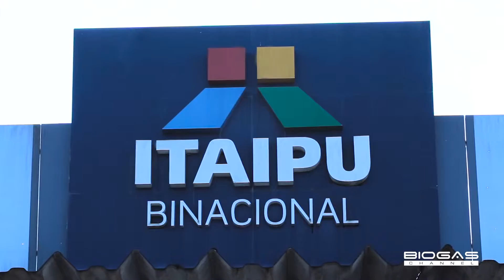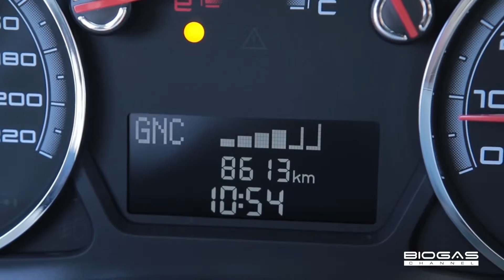A ITAIPU BINACIONAL PRODUZ BIOGÁS PARA PROTEGER A ÁGUA - English Subtitles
Water sustainability and protection drive ITAIPU Binacional into producing biogas

A ITAIPU Binacional possui a maior usina hidrelétrica do mundo: situada no Brasil, ela é capaz de produzir aproximadamente 110 TW/h por ano, assim como 20% da energia consumida em todo o território brasileiro. De acordo com Bley, a empresa visa produzir biogás para manter as reservas de água limpas (evitando hipertroficação) e produzir o biometano para abastecer a frota da empresa, que inclui mais de 350 veículos, melhorando assim a sustentabilidade da empresa. O caso da ITAIPU Binacional estabelece um examplo para toda a indústria de grande consumo energético no Brasil, enfatizando as vantagens da produção do biogas.

ITAIPU Binacional owns the biggest hydroelectric plant in the world: situated in Brazil, it is capable of producing approximately 110 TW/h a year, as well as 20% of the energy consumed over the entire Brazilian territory. According to Bley, the company is envisaging to produce biogas in order to keep the water reserves clean (avoiding hypertrophication) and to produce biomethane to fuel the company's fleet, which includes over 350 vehicles, thus improving the company's sustainability. The ITAIPU Binacional case sets an example for all the Brazilian energy-intensive industries, which should weigh the advantages of biogas production.